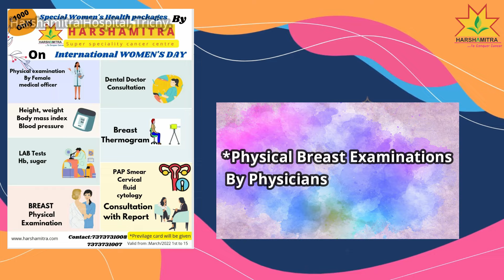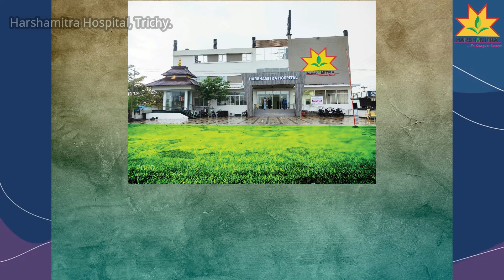International Women's Day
March 8
உலக பெண்கள் தினத்தை முன்னிட்டு
நமது ஹர்ஷமித்ரா மருத்துவ மனையில்
பெண்கள் பரிசோதனைகளை சலுகை விலையில்
செய்யப் பட உள்ளது.
மார்ச் 1 முதல் 15 வரை.
பெண்களைத் தாக்கும் முதன்மை புற்று நோய் களான மார்பகம் மற்றும் கருப்பை வாய் புற்று நோய்களை ஆரம்ப நிலையிலேயே கண்டறியப் பட்டால் முற்றிலுமாக குணப்படுத்த முடியும்.

எனவே பெண்கள் தின கொண்டாட்டத்தில் அனைத்து பெண்களும் இந்த பரிசோதனைகளை மிகவும் குறைந்த சலுகை விலையில் செய்வதற்கு நமது மருத்துவ மனையின் நிர்வாக இயக்குநர் கள் Dr. G. GOVINDARAJ மற்றும்
Dr. P. SASIPRIYA GOVINDARAJ அவர்கள் இந்த அரிய வாய்ப்பை வழங்கி உள்ளனர்.

எனவே இந்த சலுகையை அனைவருக்கும் கொண்டு சேர்க்குமாறு அன்புடன் கேட்டுக் கொள்ளபடுகிறது.